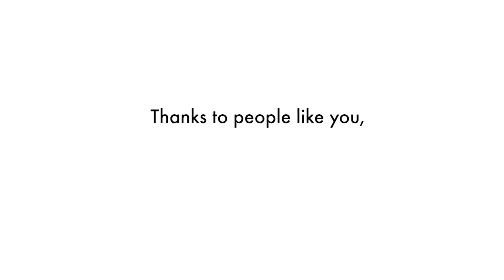Thank you for protecting bears like Samy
As the World Animal Protection-funded sanctuary in Romania celebrates its 10th anniversary, we'd like to say thank you to all our supporters.

Samy is one of the 80 bears at the sanctuary - saved thanks to you.

Without supporters like you, we couldn't rescue bears like Samy. With the your ongoing help we can could save more bears like him and give them new lives at the sanctuary.